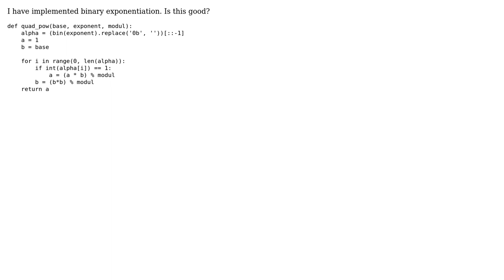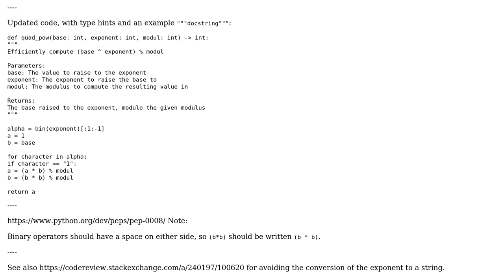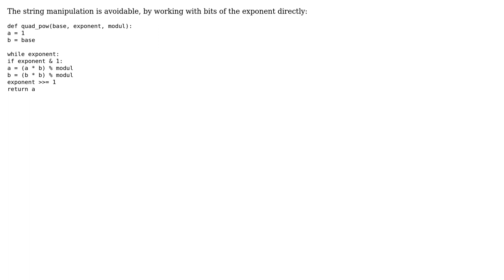Binary exponentation with modulo (2 Solutions!!)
Binary exponentation with modulo

With thanks & praise to God, and with thanks to the many people who have made this project possible! | Content (except music & images) licensed under CC BY-SA | Music | Images & others | With thanks to user MrFish user harold user AJNeufeld and the Stack Exchange Network Trademarks are property of their respective owners. You are responsible for your own actions.